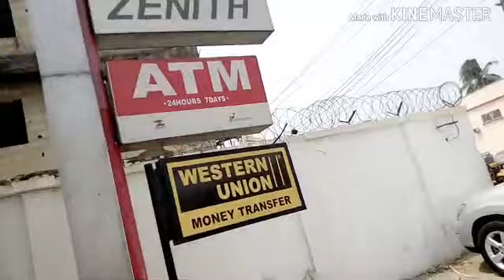A SUCCESSFUL DAY IN MY LIFE VLOG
I share stuffs about
my life as a stay-at-home mom  living in Nigeria

FAQS

Ethnicity :Nigeria
Location. : Nigeria
Camera.   : Tecno spark
Hair type.  : Natural

You can follow me on all social medias